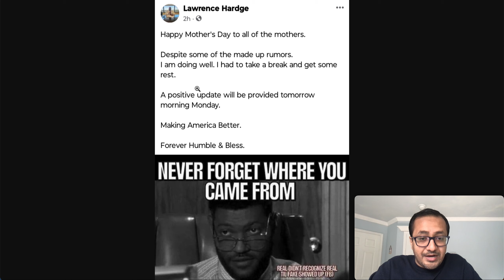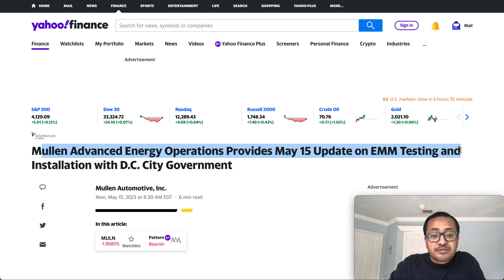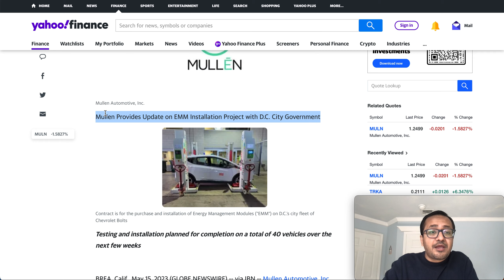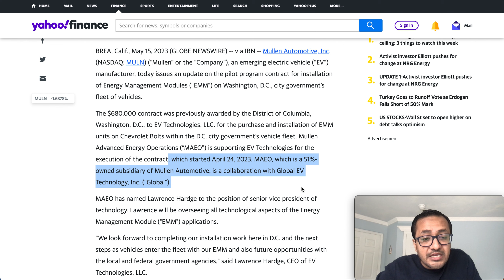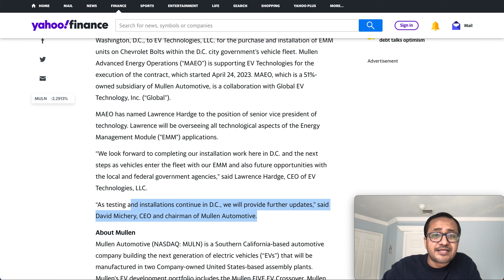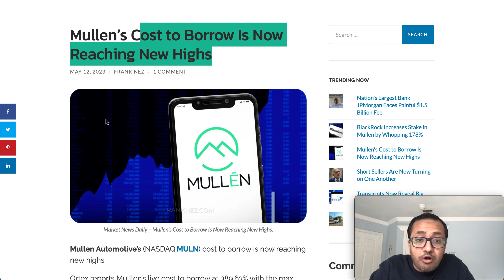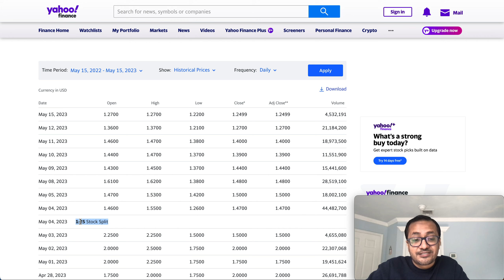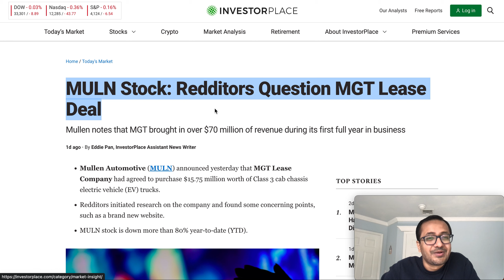MULN (Mullen) Stock NEW PR is ANNOUNCED -NASDAQ Compliance, Huge Shorts⚠️Mullen Investor Must Watch